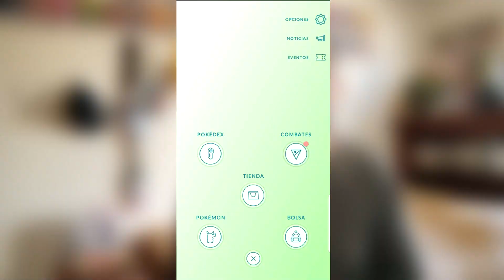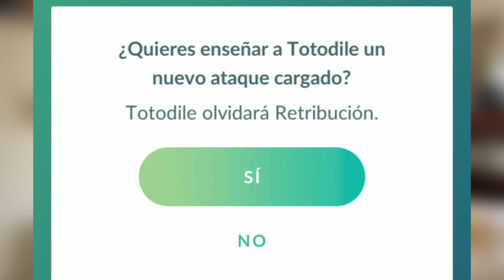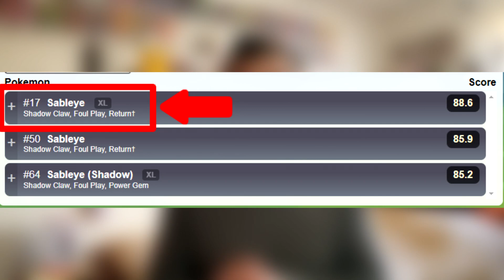DIFERENCIA entre Pokémon OSCURO ⚫ y PURIFICADO ⚪ en Pokémon Go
Te explico si debes o no purificar tus Pokémon Oscuros y no caer en el error. ¡Entra Ahora para descubrirlo!

Las diferencias entre Pokémon Oscuro y Pokémon Purificado y sus respectivas ventajas y beneficios son muchas. Descubre cada una de ellos aquí.  Entre estas diferencias está el diferente consumo de polvos estelares y caramelos, diferentes tipos de ataques (Frustación y Retribución), imposibilidad de cambie el ataque Frustación y más.

Recuerda que los Pokémon Oscuros solo se pueden conseguir derrotando a los miembros del Team Go Rocket y un Pokémon Purificado se consigue a partir de la purificación de un Pokémon Oscuro.

COSITAS INTERESANTES PARA COMPRAR:
👉 Pokémon Go Plus, Ball Plus, GOTCHA
👉 Peluche Pokémon
👉 Playeritas Pokémon